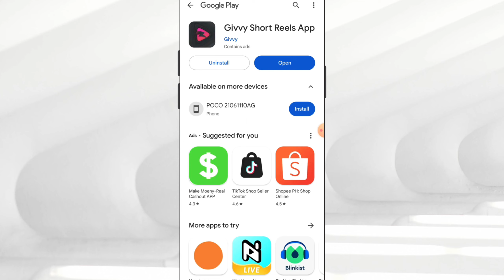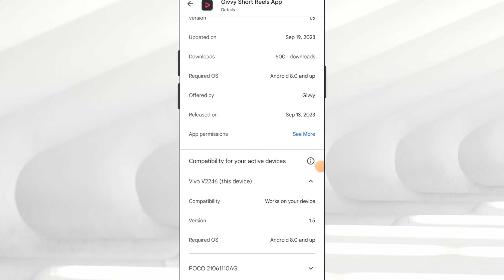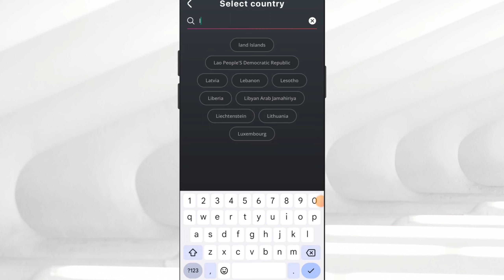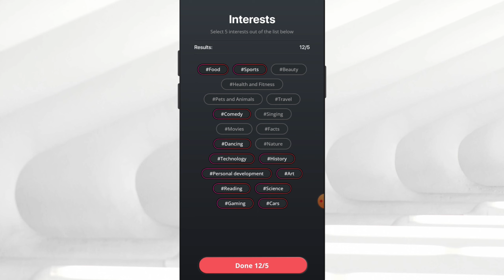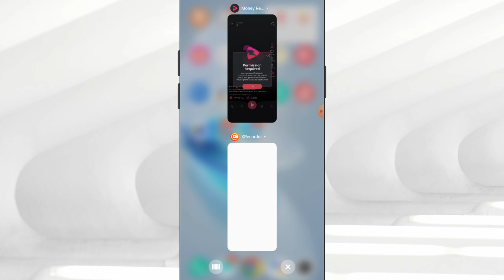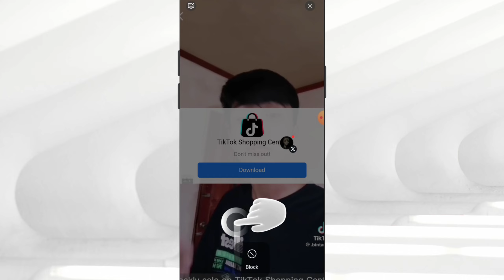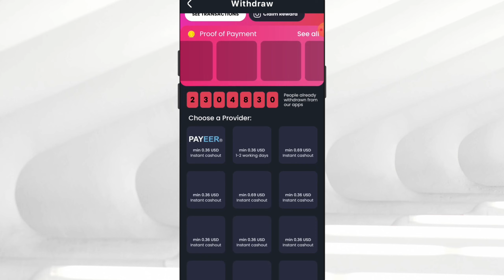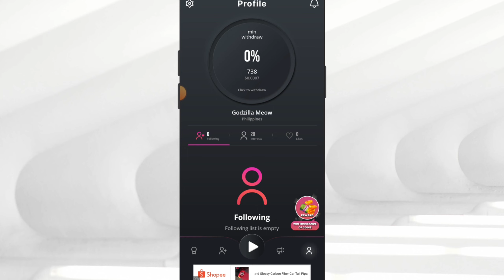₱20 [GCASH] GivvyShortReels - Dito ka nalang manood ng balita kasi may sahod everyday! 100% Paying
Tags related to video:
GivvyShortReels
GivvyShortReelsApp
GivvyShortReelsAppGcash
GivvyShortReelsAppPaypal
GivvyShortReelsAppLegitBa
GivvyShortReelsLegitOrScam
GivvyShortReelsAppWithdrawal